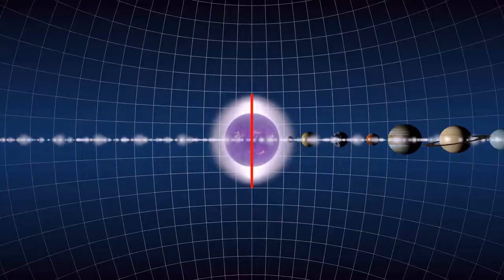Astro TG del 30/11/21 - (Parte 2) A troppo cercarla, Hygeia arriva...